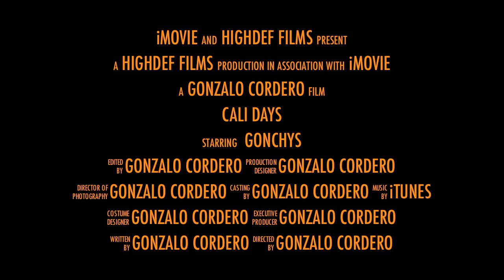Cali Days movie Preview !!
Kitesurfing Documentary of California !!